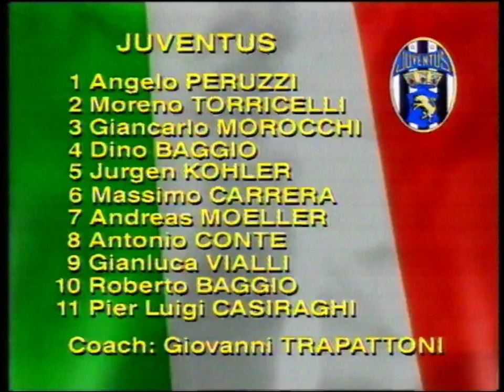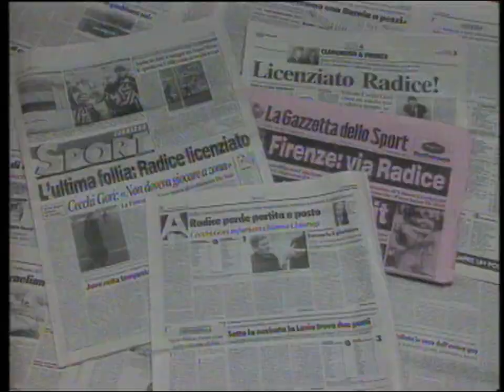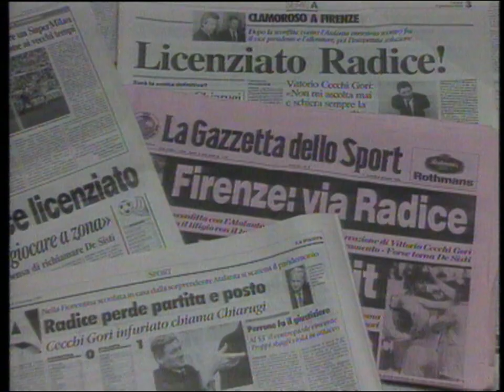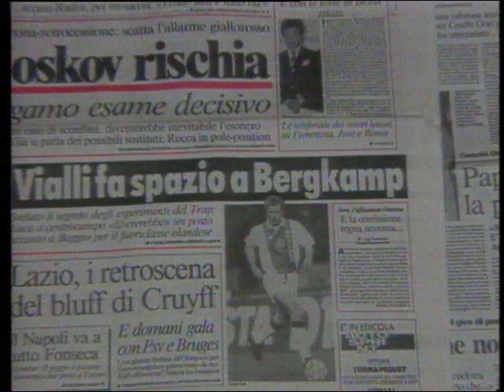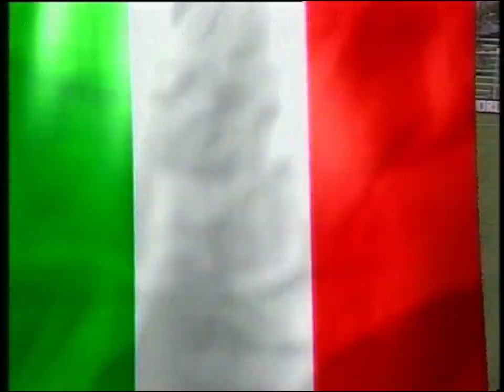Baggio at his Best: Juventus v Parma Jan 9th 1993 FULL Highlights | Gazzetta Football Italia Rewind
Relive the magic of Italian football in the 90s with this special edition of Football Italia! Step back in time as we present the full episode from 9th January 1993, packed with thrilling matches, captivating analysis, and unforgettable moments. Watch as the top teams of Serie A battle it out on the pitch, showcasing their skill, determination, and love for the beautiful game. From jaw-dropping goals to stunning saves, this episode has it all. Join host James Richardson and a panel of expert analysts as they break down the action, providing insights and commentary that will transport you right back to the golden era of Italian football.